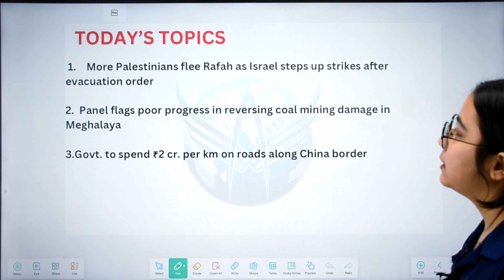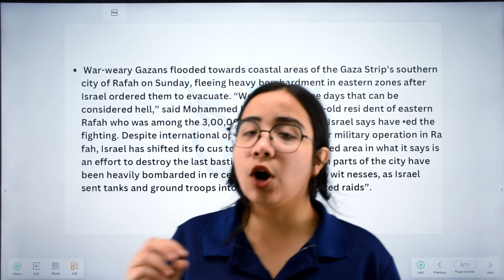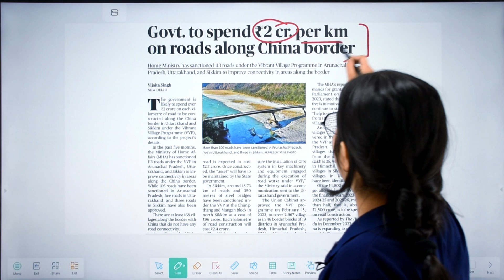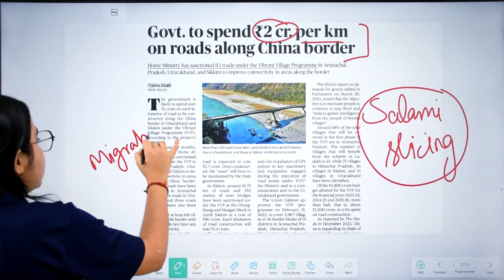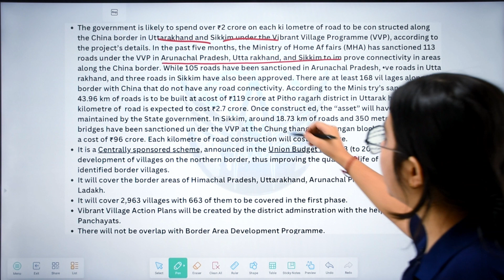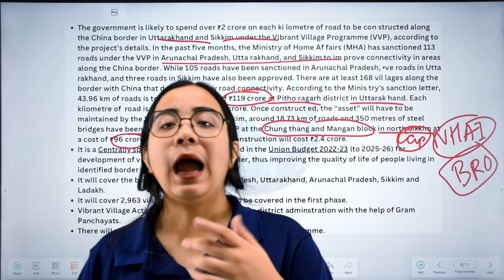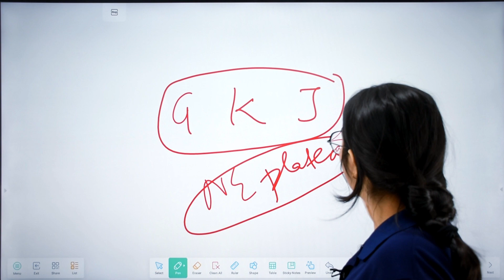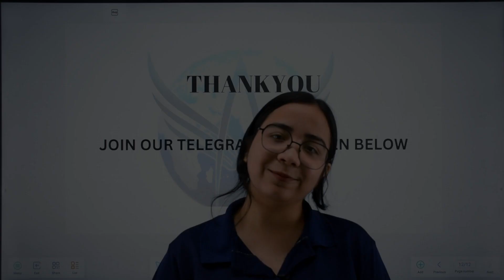DNC 415 | The Assam Tribune, The Hindu & PIB Daily Analysis | For UPSC, APSC & other state exams